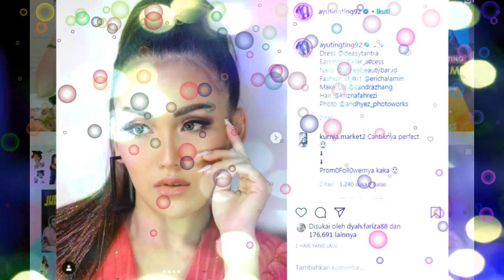BOOOOMBASTIS !!!!kabar terbaru AYU TINGTING siang ini